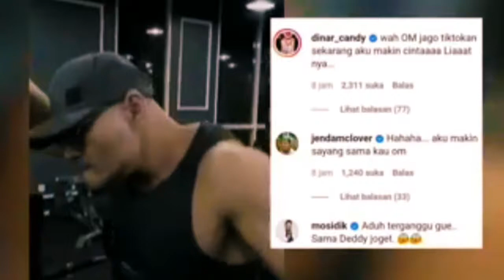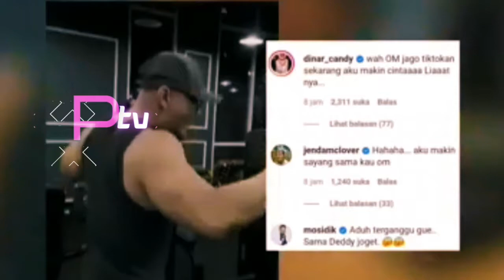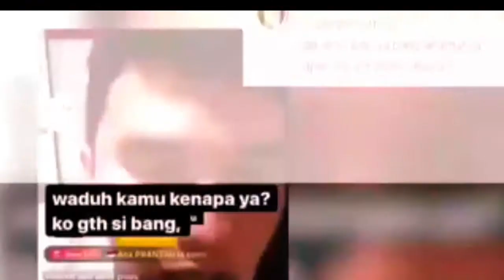Aldi taher tuduh Dinar Candy & Deddy Ngomong Maksiat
Sindir Dinar Candy & Deddy Ngomong Maksiat, Aldi Taher: Bukan Fitnah

Dalam video yang diunggah kembali oleh Dinar Candy di Instagram, memperlihatkan Aldi Taher yang menyebutkan bahwa tindakan Dinar saat menjadi bintang tamu di podcast Deddy adalah perbuatan maksiat.

"Lo pikir Deddy Corbuzier nggak pansos sama Dinar Candy, ngomongin maksiat?. Ngomongin, Dinar Candy nggak pake celana dalem, Dinar Candy nggak pakai BH. Nyari duit sampe gitu amat," ucap Aldi Taher.
Tentu saja, ucapan Aldi Taher ini direspon langsung oleh Dinar dan Deddy. Keduanya menanggapi ucapan pria yang mengaku ustaz itu dengan bercanda.

Baca Juga : Begini Balasan Menohok Deddy Corbuzier soal Sindiran Aldi Taher

Oleh karena komentarnya bergulir viral, Aldi Taher buka suara soal ucapannya tentang Dinar dan Deddy Corbuzier.

"Gue nggak tahu awalnya gimana. Menurut gue, yang konten (ngomong maksiat) itu soal bahas celana dalam. Intinya minta dihapus dan stop aja," ungkap Aldi Taher di Sentiong, Jakarta Pusat, Jumat (29/1).

Lebih lanjut, Aldi mengaku ucapannya soal Dinar dan Deddy Corbuzier ngomong maksiat bukanlah fitnah. Sebab, apabila memang fitnah, seharusnya dia sudah dilaporkan ke pihak berwajib.

"Gue bicarain orang ya selama nggak fitnah ya bener. Kalau fitnah laporin aja ke polisi. Gue cuma mengingatkan, mendoakan," tambahnya.

Ia juga yakin Deddy Corbuzier tidak akan melaporkann

pihak kepolisian hanya karena komentar omongan maksiatnya tersebut.

"Ya bismillah masa iya bang bro Deddy gue suruh hapus posting-an, gue dilaporin ke polisi. Saya juga masih maksiat, mohon diingatkan gitu, saling mengingatkan aja," pungkasnya